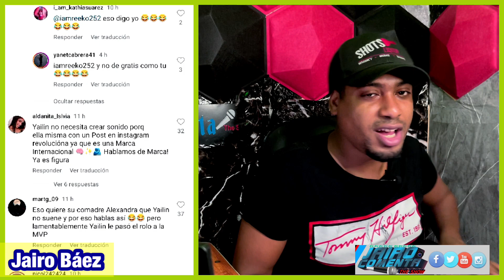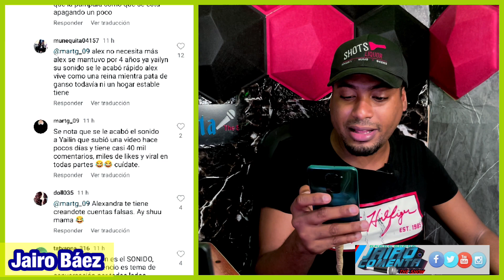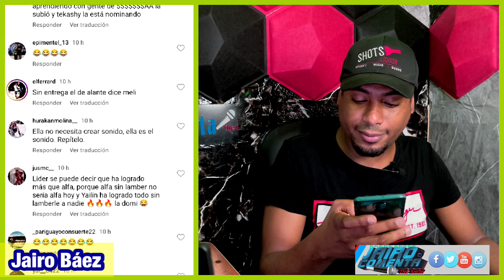DJ TOPO CULPA A TEKASHI 69 POR LO ABATIDA QUE ESTA YAILIN LA MAS VIRAL (JAIRO COMENTA)